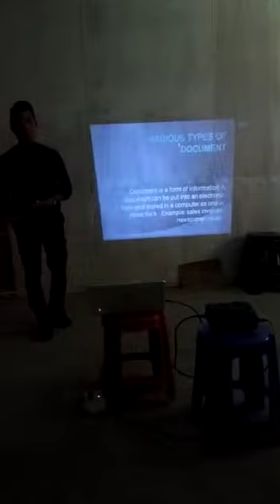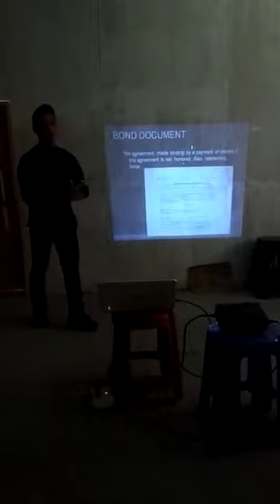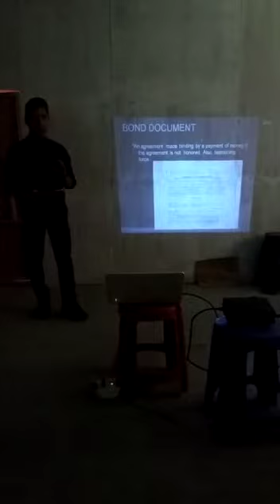PMKVY STUDENTS PRESENTATIONS#SkillIndia(1)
Students of PMKVY giving presentation on job role specific topics.they are trying to upgrade their skills .

We always work as supporter .Good Luck! For your future.

Admission open PMKVY ITI TEACHER TRAINING COURSES.

All pmkvy short term courses are free of cost .